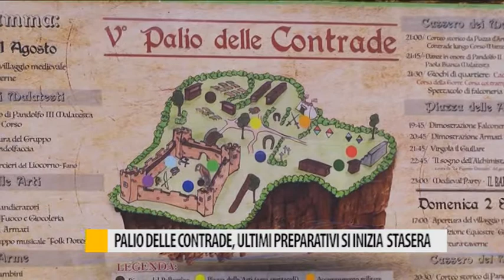Palio delle contrade, ultimi preparativi: si inizia stasera